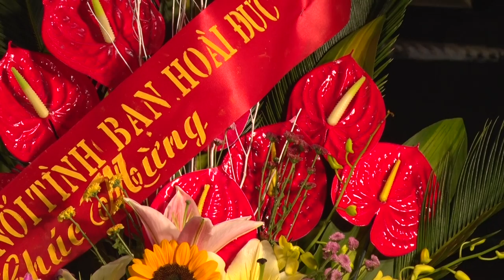CLIP SỐ 6 - LỄ RA MẮT CLB NHỮNG BÀI CA ĐI CÙNG NĂM THÁNG 00017